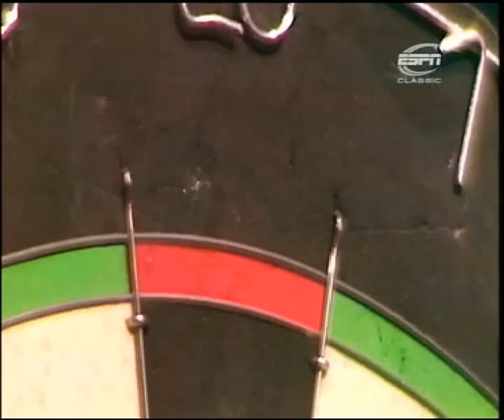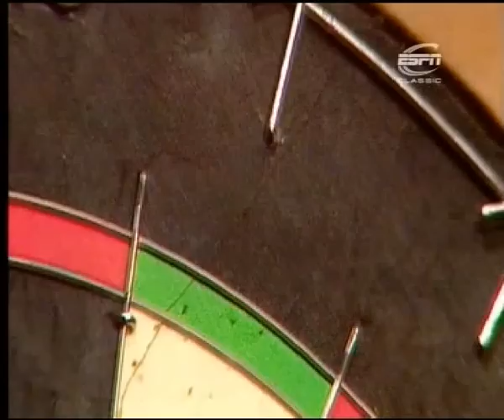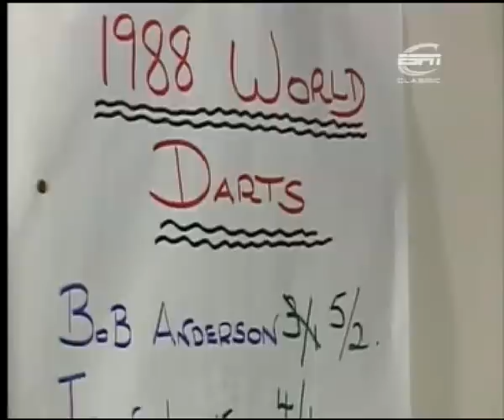Bellies & Bullseyes - Part 3 - The Outrageous True Story of Darts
Eric Bristow and Sid Waddell take a look back on some of Darts greatest moments.